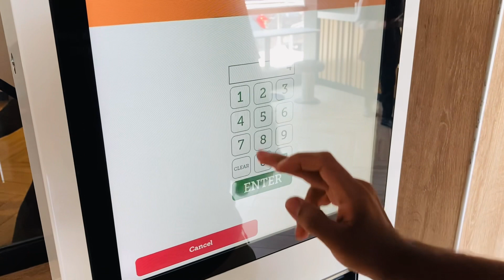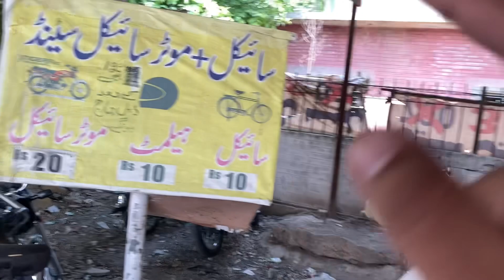Dost K Sath McDonald's Gaya || Sialkot